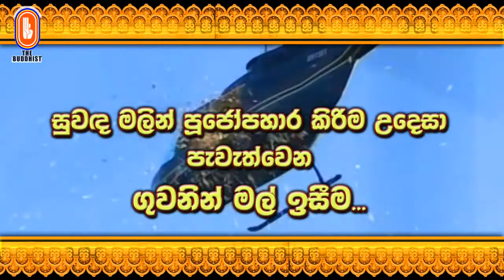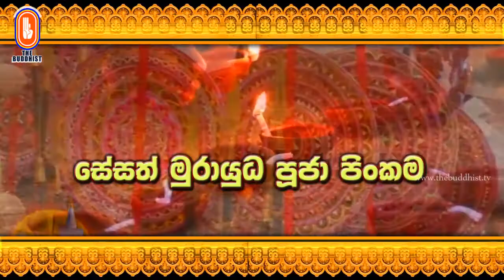Shri Kalyani Maha Serada Wandana | 2018-05-29 | ශ්‍රී කල්‍යාණි මහා සෑරද වන්දනා